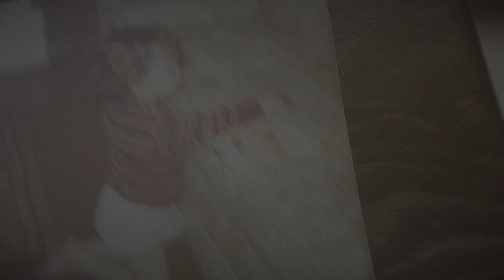"Bus to Baltimore" - Ronny Cox 2021 Recording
Ronny Cox's latest release from his 2021 Album, "Songs, Stories and Out & Out Lies.